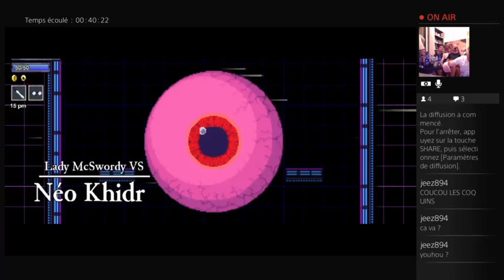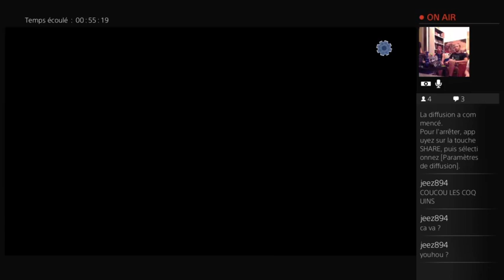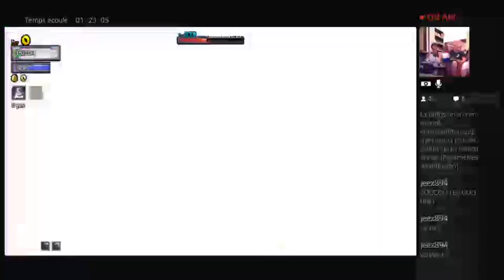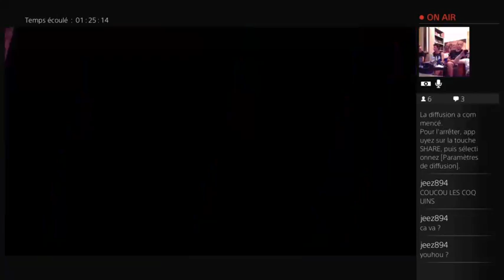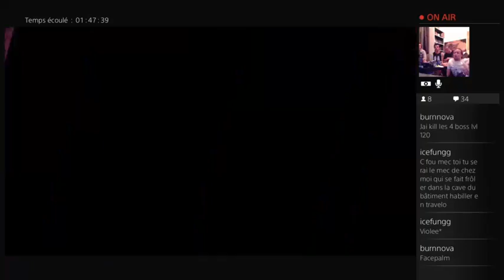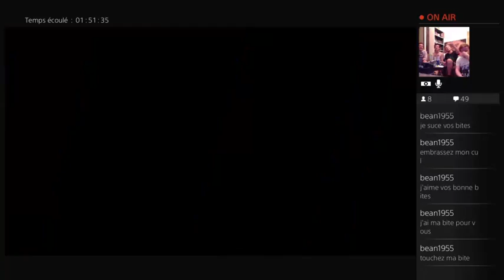Soirée stream entre potes : Drunk rogue legacy [FR]